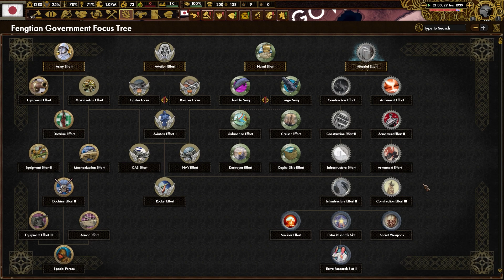Hearts of Iron 4 - Red Flood: Imperio de Japón #3 "Recuperacion de los Dominios"